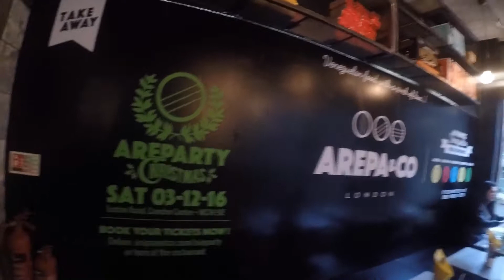Todo por una Arepa! Venezuelan Breakfast - LONDON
Here is the Ranking list I mentioned in the video!! Soon Turkish one that is the second !!